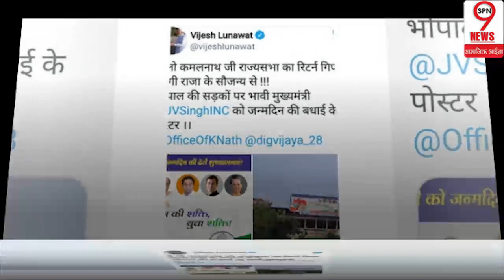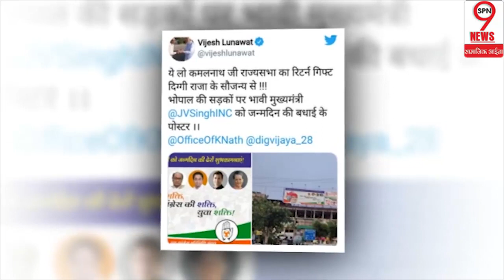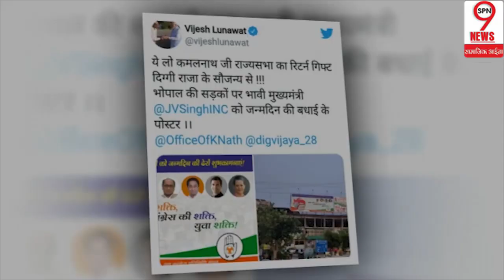सचिन पायलट के पार्टी छोड़ने के बीच जयवर्धन सिंह का फूटा गुस्सा, जानिए पूरा मामला...|| sachin pilot